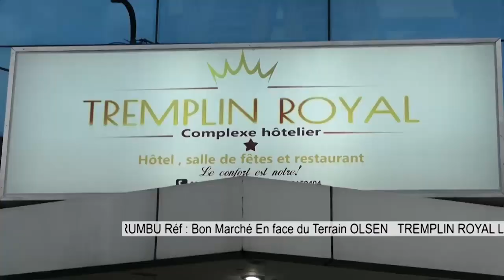🔴URGENT!!KAMERHE QUITTE L'UNION SACRÉE 13ANS DE CONDAMNATION,BITUMBA UDPS Vs UNC